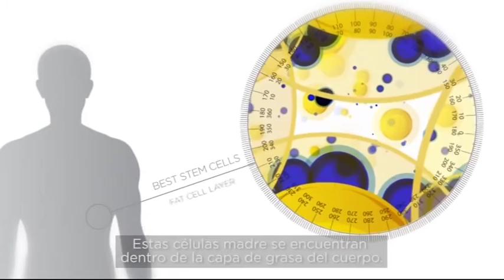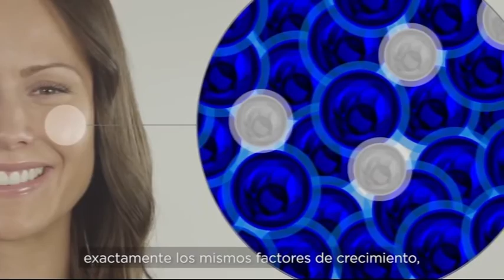28 01 16 Al día Córdoba 4 Spa Abundance